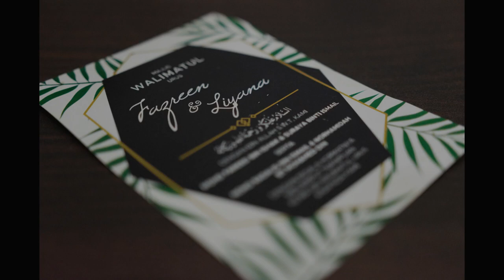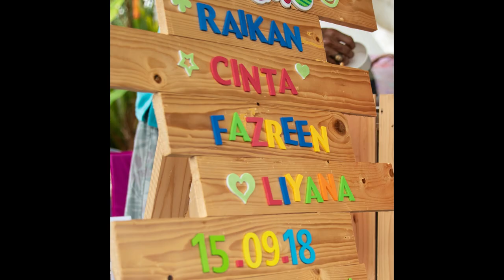Liyana & Fazrin | Malay Wedding Day Slideshow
I got the opportunity to photograph my nephew wedding day. These are the photos that i've taken and made it into a slideshow. Congratulation to both of them.

Sampai Ke Hari Tua
Artist : Aizat Amdan
Licensed to YouTube by WMG, and 4 Music Rights Societies